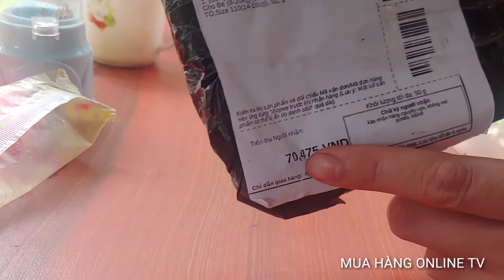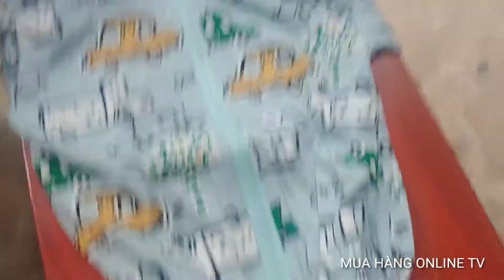Áo chống nắng cho trẻ em - shopee